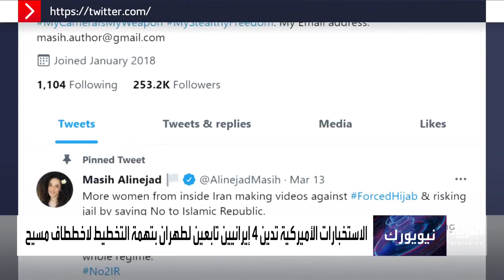تفاصيل محاولة الاستخبارات الإيرانية خطف الناشطة مسيح علي نجاد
خططوا لخطفها من نيويورك بواسطة قوارب سريعة ونقلها إلى فنزويلا.. التفاصيل الكاملة لمحاولة الاستخبارات الإيرانية خطف الناشطة مسيح_علي_نجاد من الولايات المتحدة